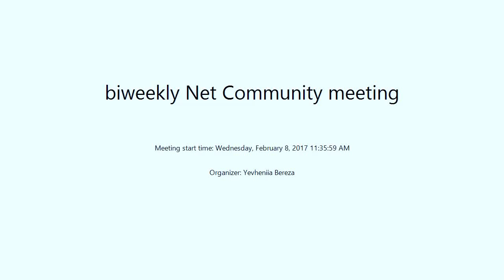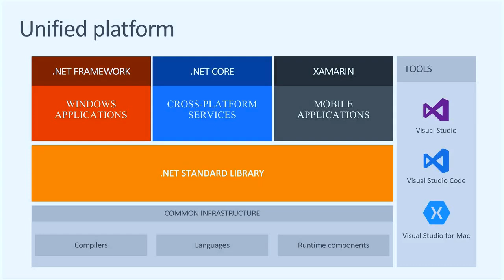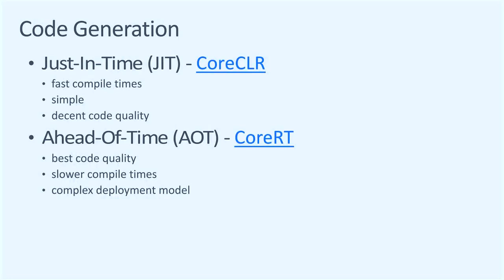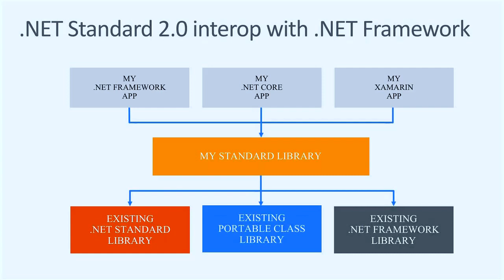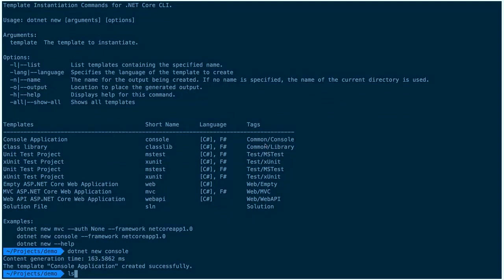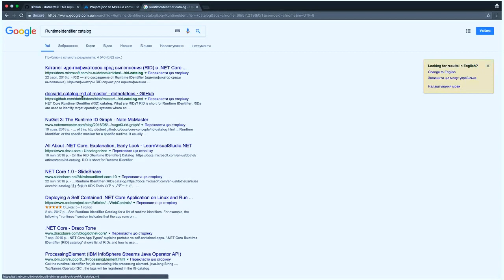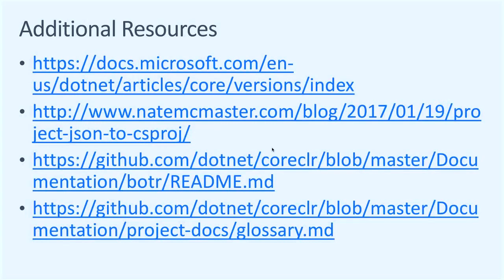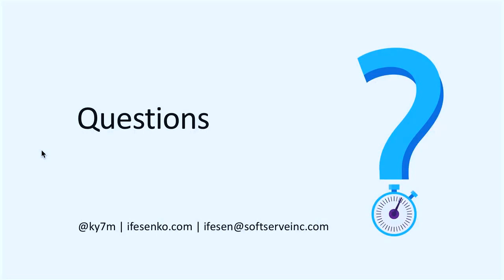Getting started with .Net Core by Igor Fesenko (Rus)